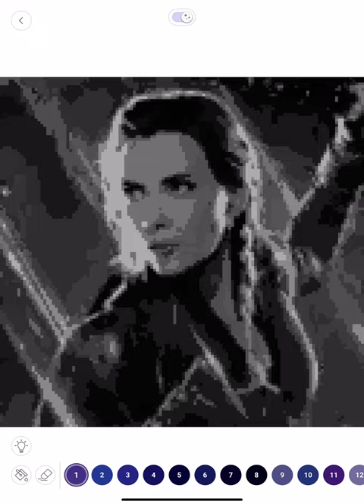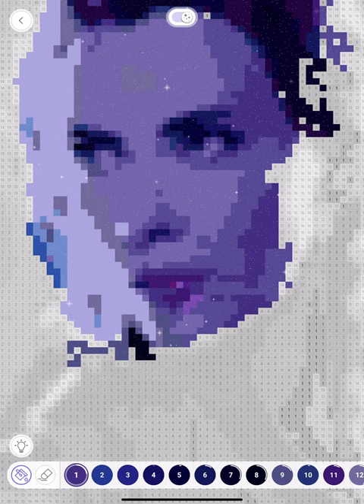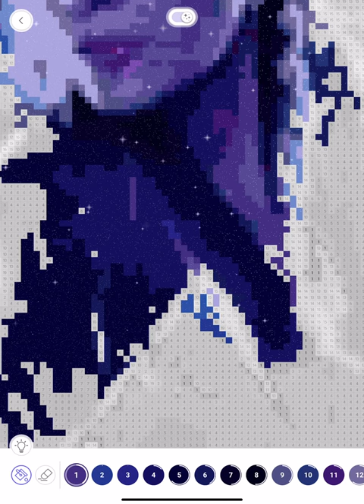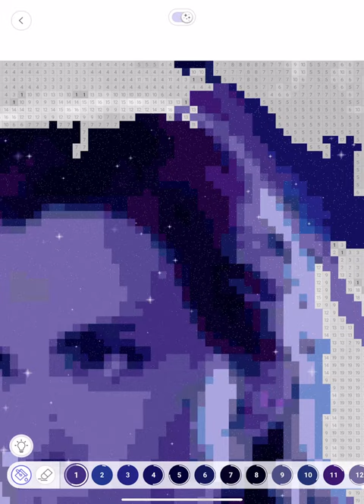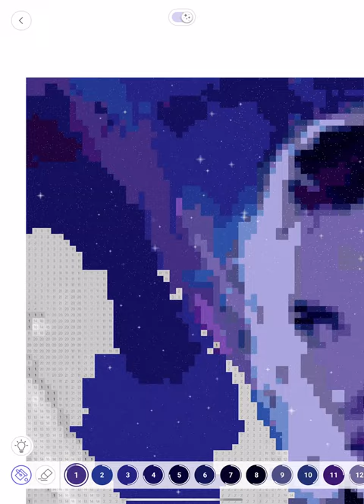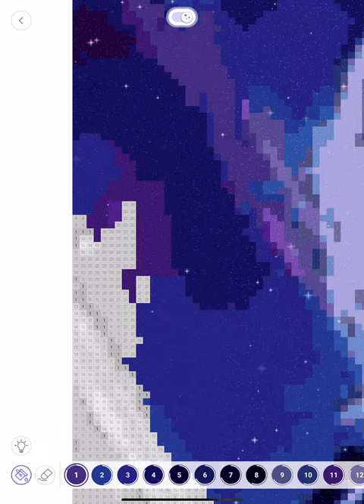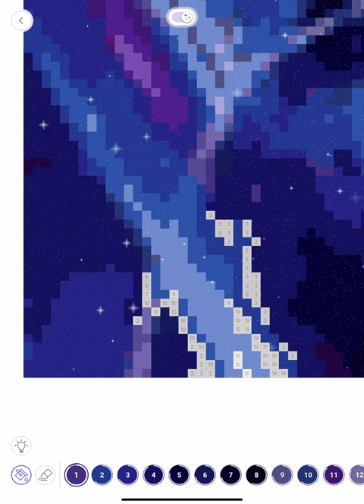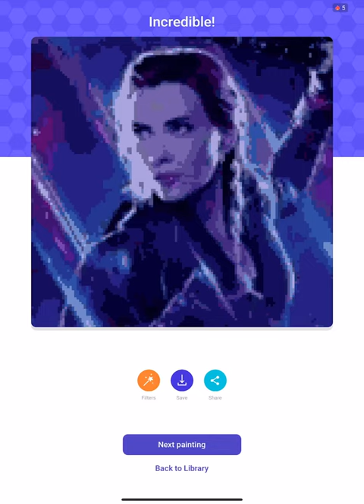Black Widow Color by Number Marvel Superhero ASMR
Black Widow Color by Number ASMR Scarlett Johanson Marvel Superhero Avenger

Despite her origins as an agent of evil, Natasha Romanoff has become a force for good in the world of covert intelligence and super heroics. Like her namesake arachnid, Romanoff is stealthy, precise, and absolutely lethal. She is the Black Widow.